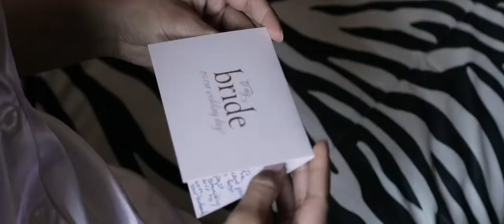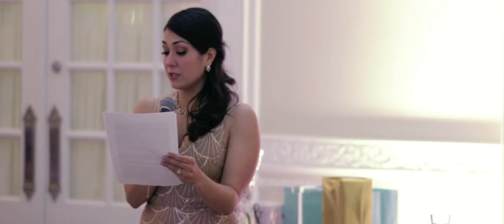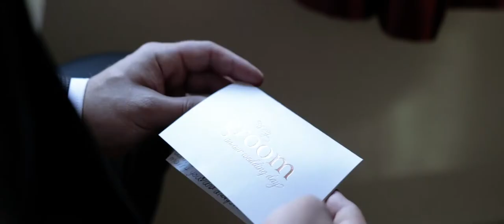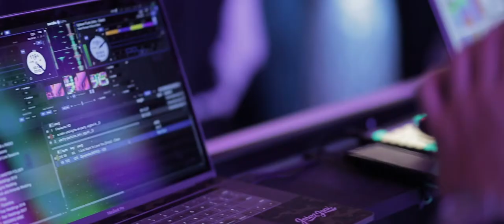Kimberly and Frank Wedding Highlight at Addison Park, Keyport NJ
Kimberly and Frank are a couple who’s love shines so bright, everyone around them from family and friends could see the unmistakable bond that these two share. We were so excited to capture their most important day of their lives, ending in a marvelous reception held at Addison Park in New Jersey. We wish you two all the best as you start your new journey as husband and wife. Congratulations!